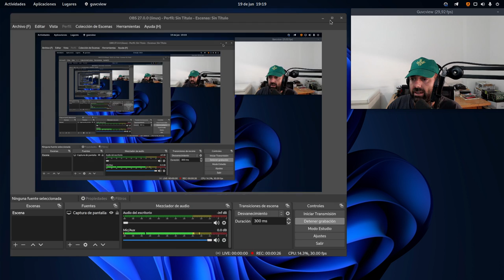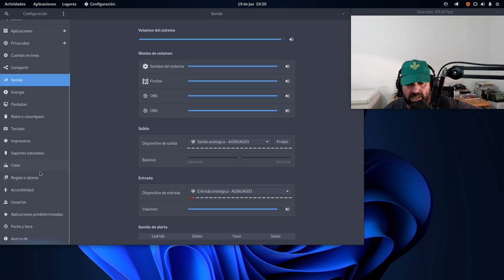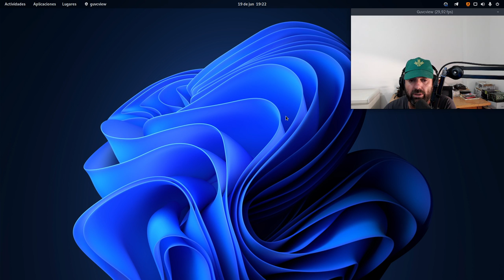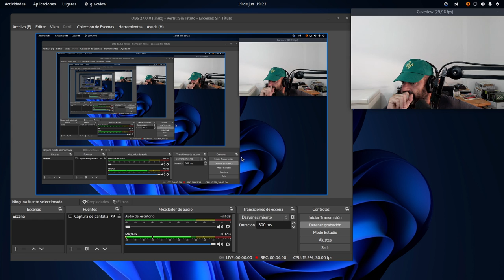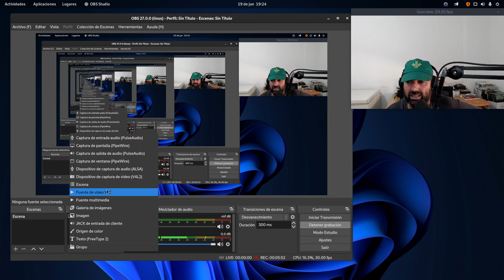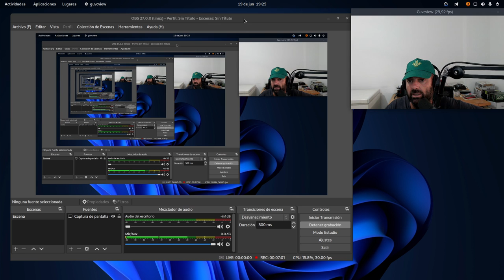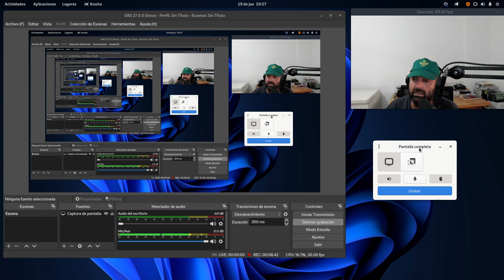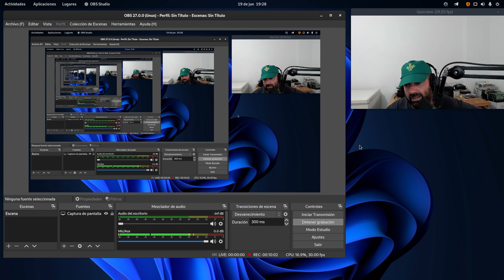Fedora 34 Gnome 40 + Wayland en OBS Studio 27 ScreenCast desde Pipewire. El futuro está aquí.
Necesitaba subir este vídeo para contaros que OBS Studio 27.0.0 ya funciona en Wayland capturando el escritorio vía Pipewire desde Fedora 34 con Gnome 40.

El futuro ya está aquí.